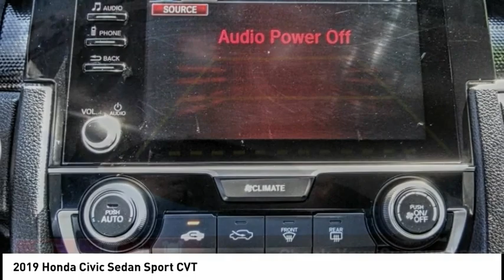2019 Honda Civic Sedan Pasadena Los Angeles Glendale Alhambra Cerritos Orange County *0517919A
2019 Honda Civic Sedan Sport CVT

HONDA OF PASADENA IS A NEW AND USED HONDA DEALERSHIP PROUDLY SERVICING LOS ANGELES, PASADENA, GLENDALE, ALHAMBRA, CERRITOS, & ALL NEARBY CITIES. THIS WHITE 2019 Honda CIVIC SEDAN IS EQUIPPED WITH A Engine: 2.0L I-4 DOHC 16-Valve i-VTEC, TRANSMISSION, AND RECEIVES AN ESTIMATED 29 City/37 Hwy MPG. CONTACT HONDA OF PASADENA TO SCHEDULE A TEST DRIVE AND TAKE THIS 2019 Honda CIVIC SEDAN HOME TODAY, OR VISIT OUR SHOWROOM CONVENIENTLY LOCATED AT 1965 E. FOOTHILL BLVD, PASADENA, CA 91107. STOCK #: *0517919A | 2019 Honda Civic Sedan Sport CVT 2019 Honda CIVIC SEDAN Sport CVT Honda Certified, TOP 5 VOLUME HONDA CERTIFIED DEALER IN SO.CALIF. 2019 AND 2020, 1.99% avail on approved credit expires 9/5/22. Odometer is 6321 miles below market average! 29/37 City/Highway MPG CARFAX One-Owner. Certified. Honda Combined Details: * Powertrain Limited Warranty: 84 Month/100,000 Mile (whichever comes first) from original in-service date (for HondaTrue Certified program), 84 Month/100,000 Mile (whichever comes first) from original in-service date (for HondaTrue Certified+ program), 5,000 Mile 100-days/5000 miles(whichever comes first) after new car warranty expires or from certified purchase date (for HondaTrue Used program) * Vehicle History * Roadside Assistance * Transferable Warranty * Warranty Deductible: $0 * Honda Care Motor Club Partner for 2 years/50,000 miles (whichever comes first.) Roadside Assistance, Trip Interruption and Concierge Service for the duration of the Certified Pre-Owned Limited Warranty. Up to two complimentary oil changes within the first year of ownership. SiriusXM 90-Day Trial (for HondaTrue Certified+ program), Vehicles purchased within New Vehicle Limited Warranty period: extends New Vehicle Limited Warranty to 4 years*/48,000 miles*. Honda Care Motor Club Partner for 1 year/12,000 miles. Up to two complimentary oil changes within the first year of ownership. SiriusXM 90-Day Trial (for HondaTrue Certified program), Honda Care Motor Club Partner for 1 year/12,000 miles. Roadside Assistance, Trip Interruption and Concierge Service for 1 year/12,000 miles (whichever occurs first) beginning at the expiration of the New Vehicle Limited Warranty, or from the date of sale of the vehicle if the New Vehicle Limited Warranty has expired at the time of sale. 2015 and newer models, Honda Roadside Assistance is available throughout the New Vehicle Limited Warranty period. One complimentary oil change within the first year of ownership. SiriusXM 90-Day free trial. (for Hon Stock #: *0517919A | VIN: 2HGFC2F83KH575123 | 2019 Honda Civic Sedan Sport CVT Honda of Pasadena AT HONDA OF PASADENA, OUR GOAL IS TO SELL THE BEST VEHICLES AT THE LOWEST PRICES AND TREAT OUR CUSTOMERS WITH RESPECT. AS A CALIFORNIA HONDA DEALER, WE BELIEVE WHEN YOU CHOOSE HONDA OF PASADENA YOU ARE MAKING THE RIGHT CHOICE.